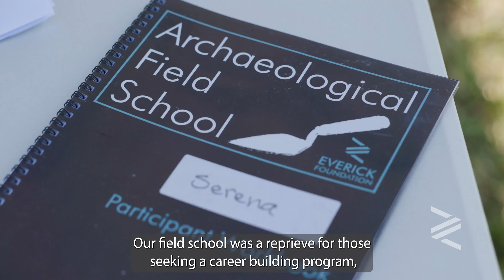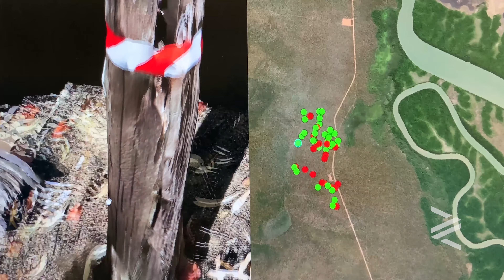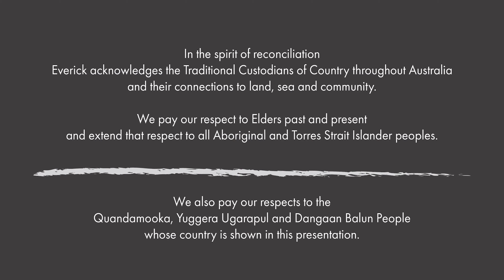Heritage Pathways 2021: Everick Heritage Field School 2021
In 2021 the Everick Foundation held their first field school in Ipswich, Queensland. The program follows the Australian Archaeological Association's Skills Passport and is designed to support students and professionals in associated disciplines develop their capacity and knowledge.